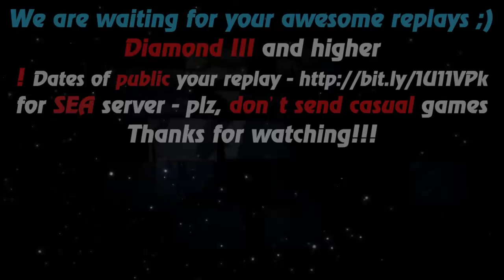HoN - Legionnaire - Immortal - 🇸🇪 Whimsicoot Gold